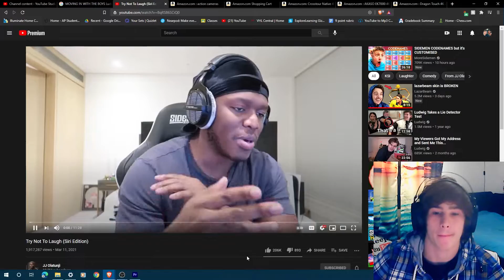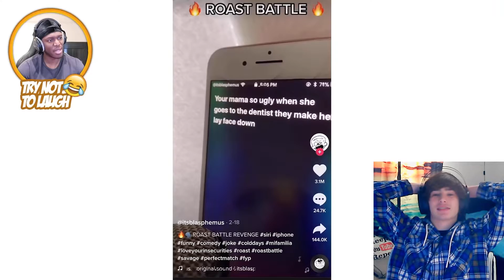Try Not To Laugh Reaction (Siri Edition)